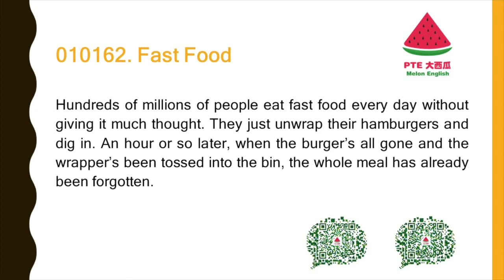【PTE大西瓜】RA满分示范：010162 Fast Food